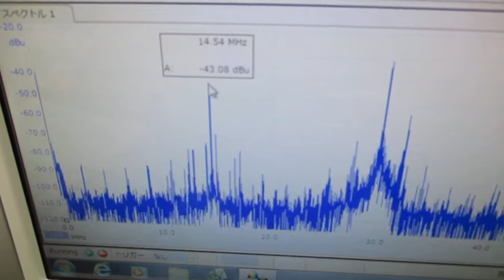メガヘルツの超音波洗浄器 ultrasonic-labo